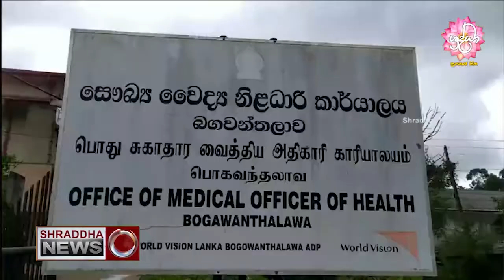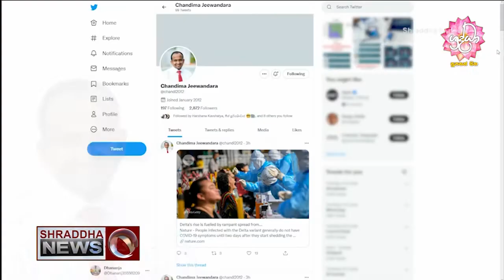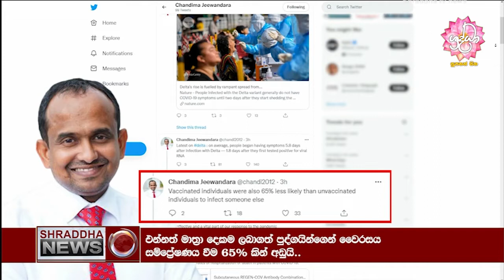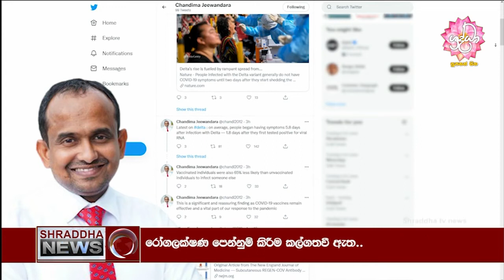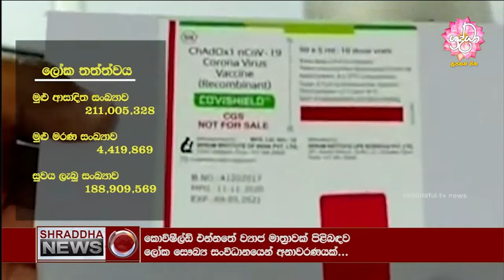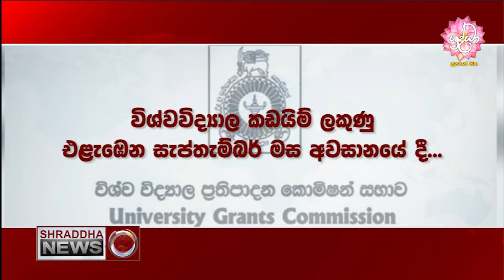ශ්‍රද්ධා ප්‍රධාන ප්‍රවෘත්ති විකාශය සම්පූර්ණ වීඩියෝව…(2021-08-20)